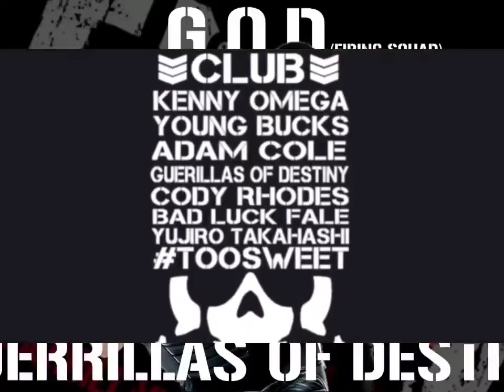Guerrillas of Destiny - Guerrilla Tactics (High Quality Extreme Bass Boosted)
Guerrilla Tactics
It's time for warfare
Yo we came to battle
Yo we aim to kill
Guerrilla Tactics